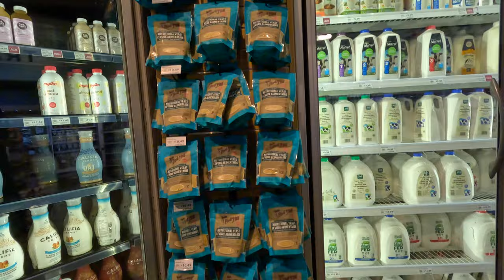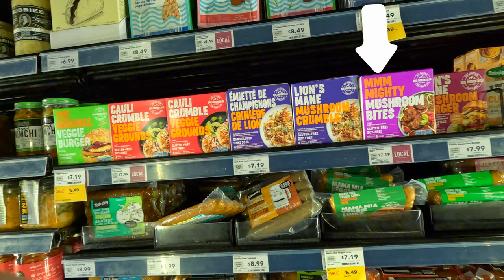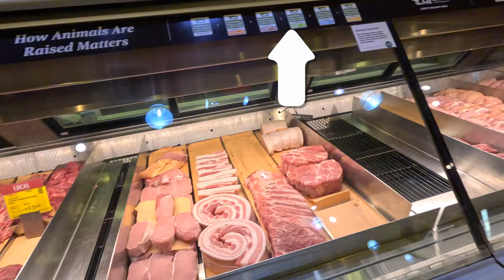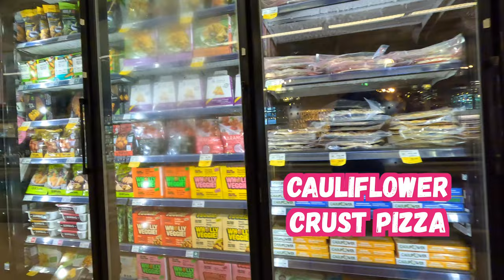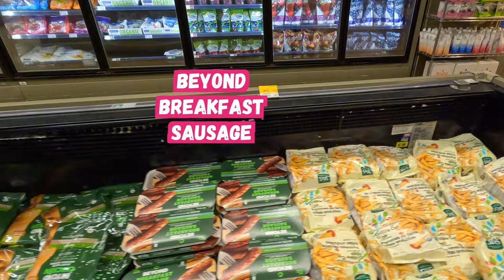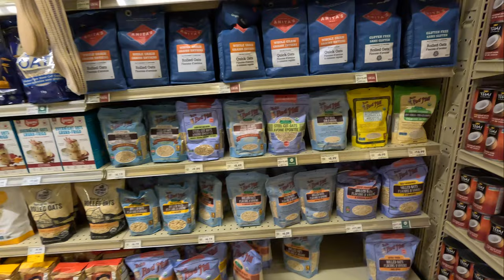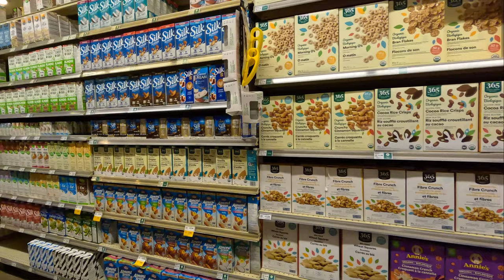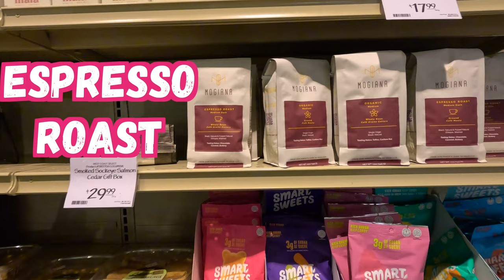🇨🇦 Discover GORGEOUS Whole Foods Canada Store in Vancouver [4k Video]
There are only 14 Whole Foods Market grocery stores in Canada 🇨🇦!
And we must have visited the BEST ONE! This Whole Foods Canada Store is just AMAZING 🤩!

Let's discover in tis interactive store tour the Whole Foods Vancouver supermarket in this 4k video grocery store tour video!
Please let us know at the end of the video if you liked it too?

There is so much space and light in this Whole Food Vancouver Store, a lot of super cool products, with funny crazy names, big on Made in Canada too, ...

While we are walking through the different departments of this Whole Foods Market Canada, we will share some insights on:
- Whole Foods Market & the focus on local Canadian products
- Canadian Bilingual Packaging Rules with French & English 🇫🇷 🇬🇧

Whole Food Canada is very well known for its focus on Organic, Fresh and Healthy products, in the US and in Canada!
On top, they are very keen to help local producers and help them to sell their products.
They give them a great place in the store and on the shelf, usually the mid-shelf, which is by far the best place to be. This is in their DNA and has not changed since Amazon took over.
Examples: 5:54, 7:08, 12:54

To sell products in Canada, there are also some pretty strict rules before putting products in supermarkets, everything must be bilingual, like price tags.
Example: 2:35
Packaging MUST be bilingual too and both languages need to have the same font size, and space, ... on the pack.
Example: 11:03

It is amazing, they are also giving a very strong place to Made In Canada products.
Example: 17:05

We will also check out some grocery prices so we can get an idea of Canada and Vancouver's cost of living. Example:

Sit Back, Relax and Enjoy this Whole Foods Canada Store Tour

Video Chapters:
00:00 Intro
00:16 Fruits & Veggies
05:16 Groceries
11:17 Amazing Out of Shelves
18:18 Wellness & Beauty
18:44 Checking Out